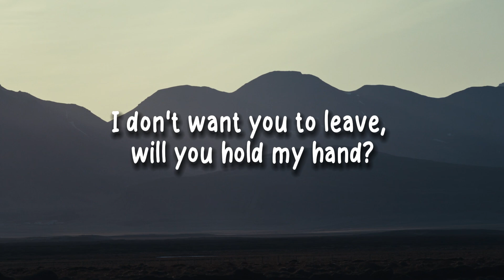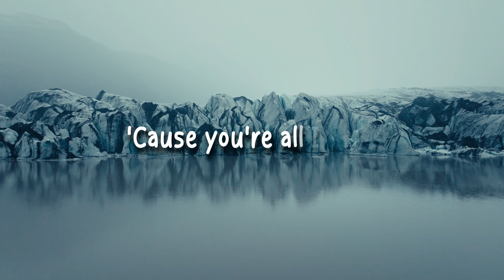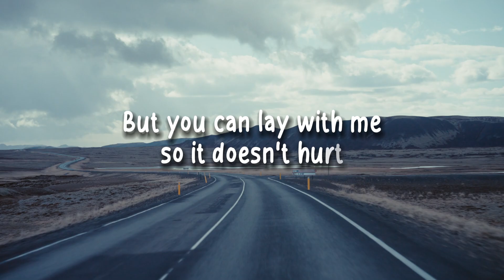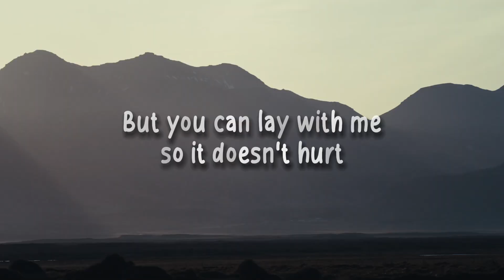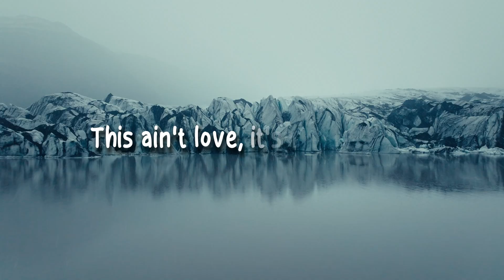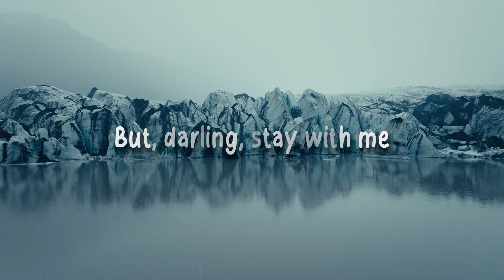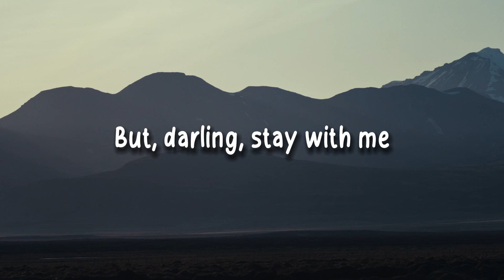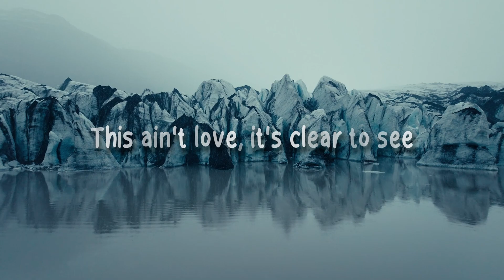Stay With Me (ekira acoustic cover)